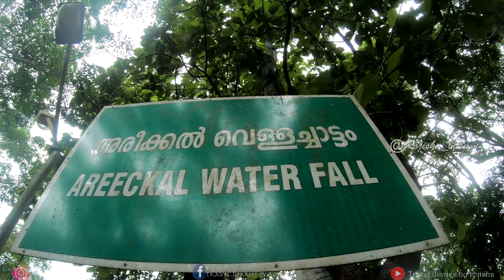Areekkal Waterfalls Piravom ll അരീക്കൽ വെള്ളച്ചാട്ടം ll Ernakulam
Areekal Waterfalls,Piravam

District: Ernakulam

The Areeckal waterfalls is hardly one hour drive from Cochin and either we can take deviation from Thodupuzha- Muvattupuzha Road or from Piravom to reach there. Earlier when I visited the waterfall in 90's it was not popular but now we can see people coming during holidays and weekends to the place. The tranquil atmosphere and unpolluted surroundings makes it a perfect destination for spending some time with family or friends. The walk through the trail in the rubber plantations, the cave near by and the modest but beautiful waterfalls will make your day memorable.
Opening :7Am to 6 PM

Rojisha🤜🤛